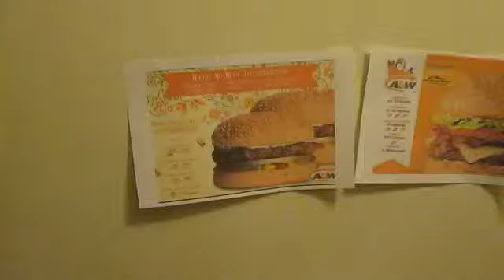Shopping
A * W lake st st catharines
367 Lake ST.